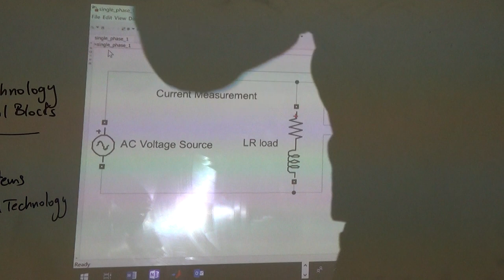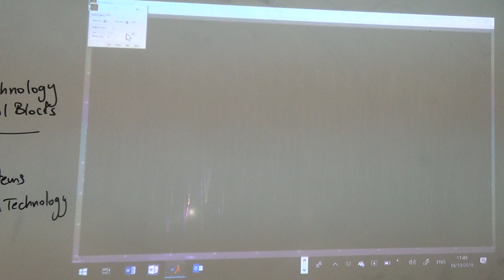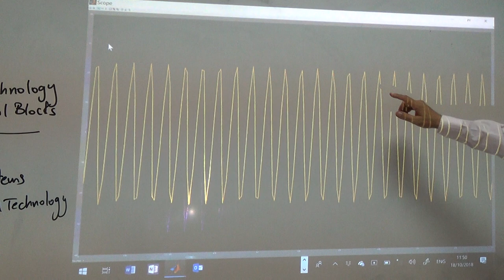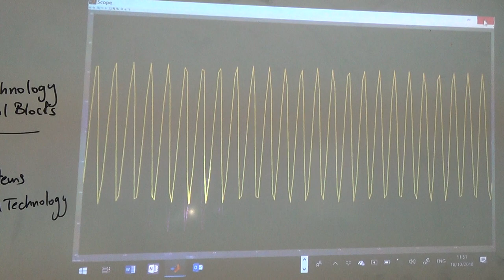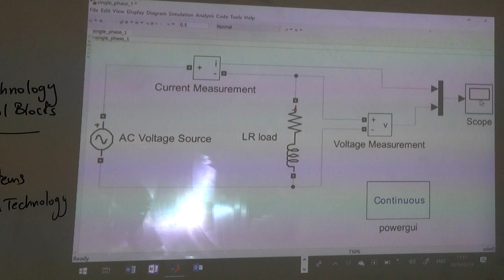Single Phase AC Circuit with an Inductive Load (e), 18/10/2018